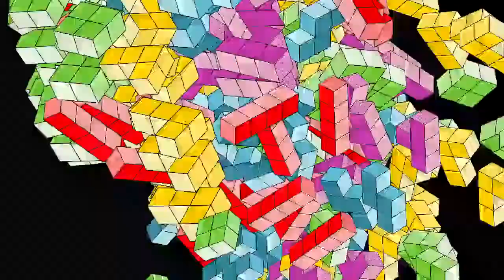Handmade Pixel Art How to draw on graph paper step by step Pixel art easy drawings Animals